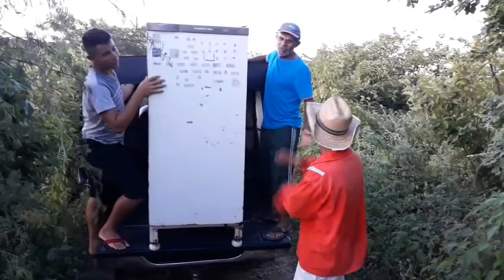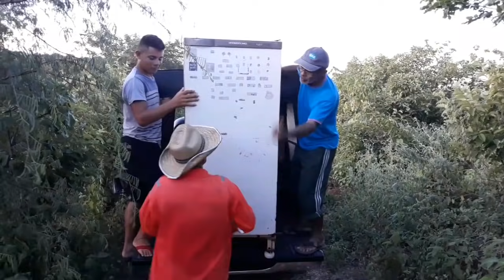Seu Mane estraga a geladeira de Seu Antonio.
Direitos autorais ☝🏾